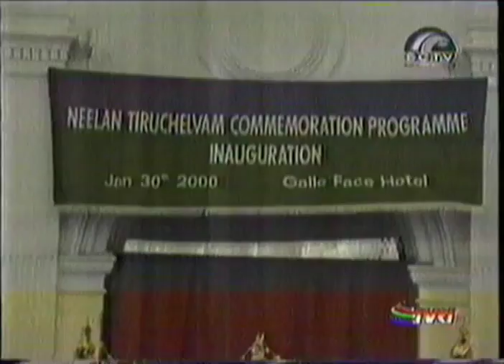SCTV - Berita Terakhir 1 Februari 2000 (Relay TVRI)